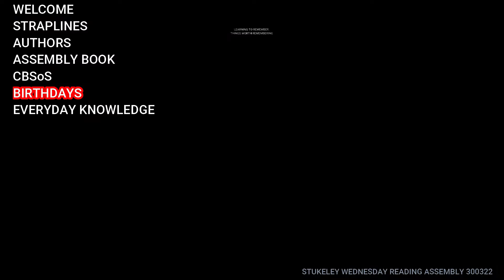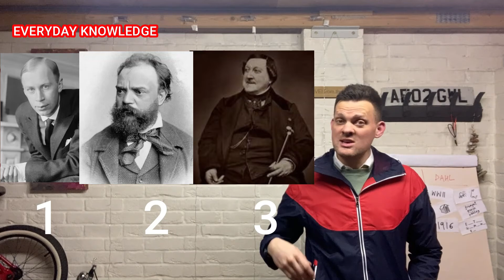Everyday Knowledge 300322